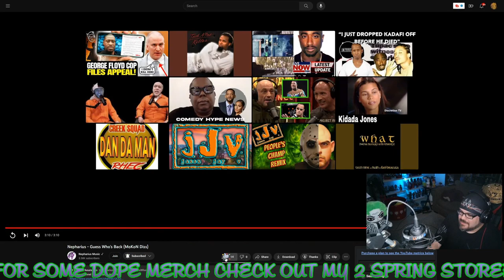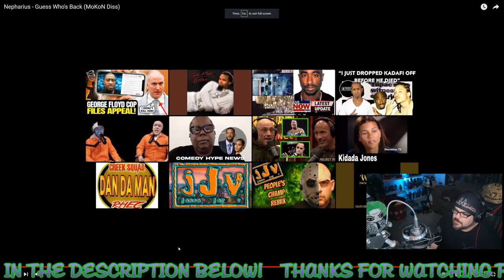"Guess Who's Back" | JJV Reacts/Review